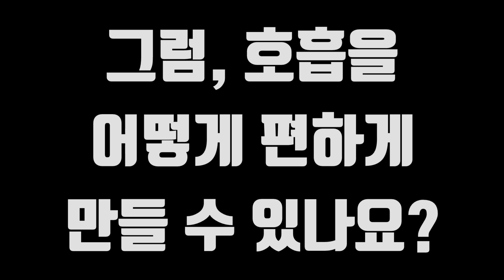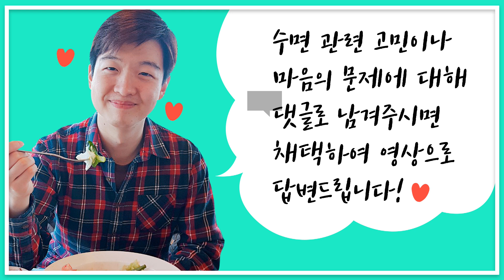호흡 명상 중에 생길 수 있는 문제! 이유와 해결 방법! 숙면 명상 가이드에서 호흡 명상 진행 시 주의할 점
숙면 명상가이드 중에 호흡에 대한 안내가 종종 있습니다. 수면을 유도하고 깊은 숙면을 돕는 호흡 명상을 진행할 시, 발생할 수 있는 문제가 한 가지 있습니다. 바로 호흡이 오히려 어그러지고 불편해진다는 점! 혹시 경험해보신 적 있으신가요? ^^

우리의 의식의 속성 때문에 그래요.
의식이 집중되는 곳에, 그것을 컨트롤하고자하는 어떠한 의도, 욕구가 들어가게 되고 그것에 따라 텐션, 즉 긴장이 발생하기 때문입니다. 가만히 놔둬도 자율신경에 의해서 알아서 잘 조절되는 호흡이 주변 근육의 텐션으로 인해 오히려 문제가 생기게 되는 것이죠.

그럼 어떻게 해야 할까요?? 숨을 안쉴 수도 없고..^^;;
호흡을 어떻게 바라보고 대하는 지가 가장 중요합니다.
이번 영상에선 해결 방법에 대해서도 간략히 다뤄보았습니다.